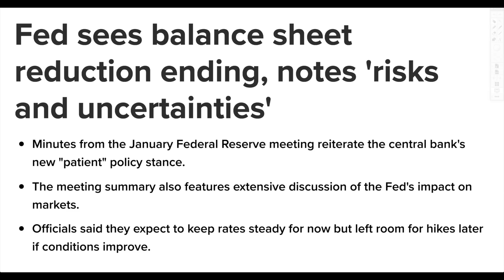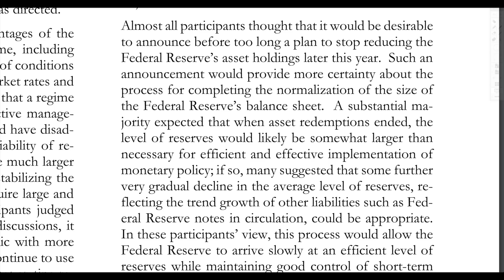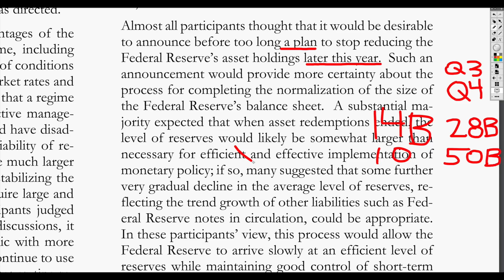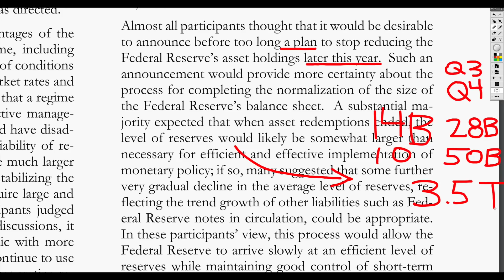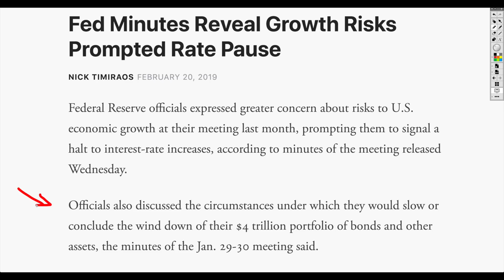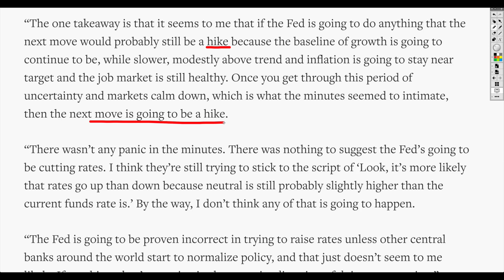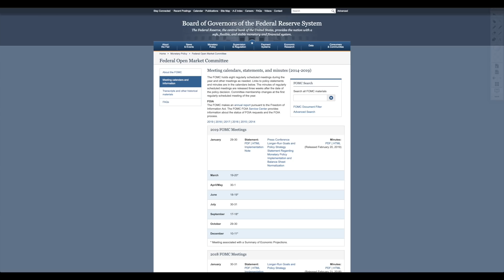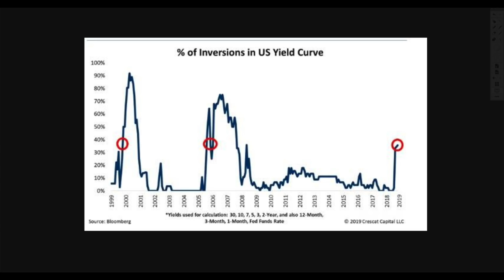The Fed Isn’t So DOVISH After All. Is THIS What They’re Worried About?